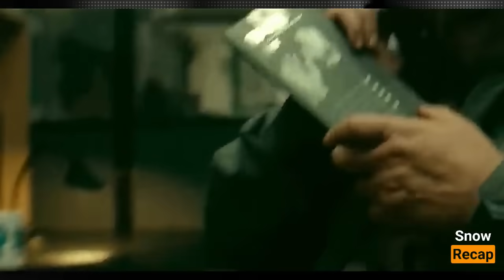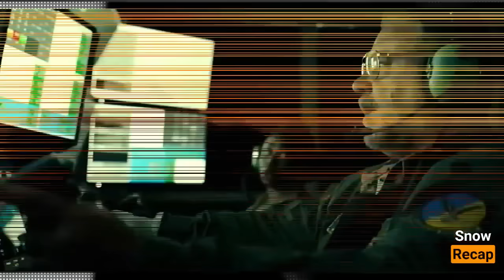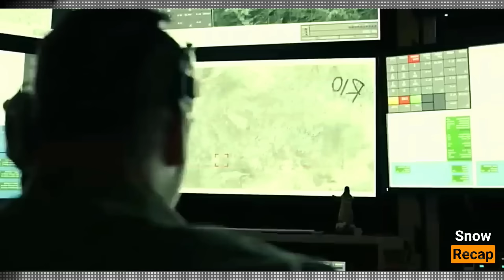HINDI NILA ALAM NA ANG KANILANG HINULI AY ISANG MAGALING NA SUNDALO NA IPINADALA SA RESCUE MISSION